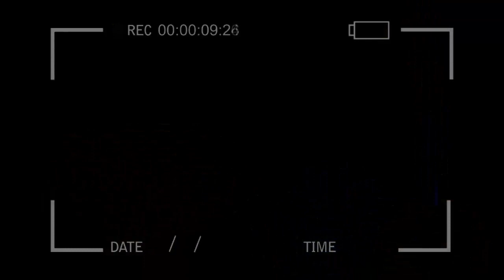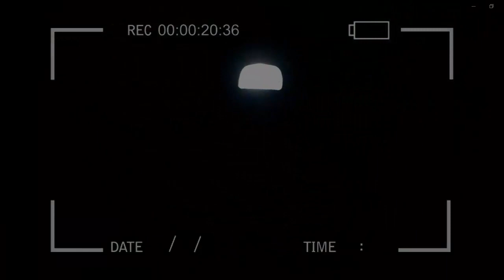Pesca Surfcasting : Probando plomos Fluorescentes de colores - Herrera , Besugo y Roncaores .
En esta jornada de pesca pescamos desde playa , y en esta ocasion probando plomos fluorescentes de colores , estuve probando el color rosa y naranja , y el resultado mejor que se dio fue con el de color rosa .